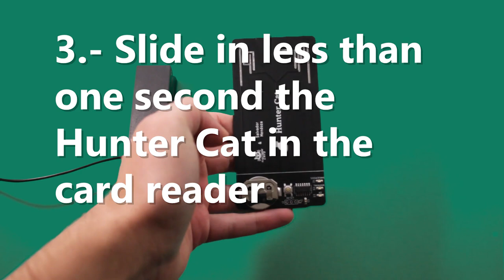HunterCat Tutorial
How Use Hunter Cat?